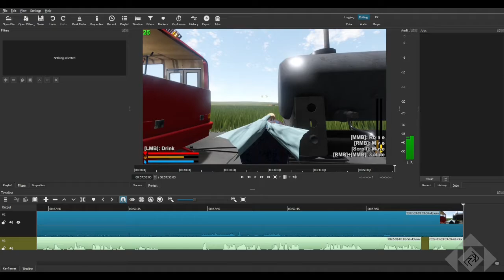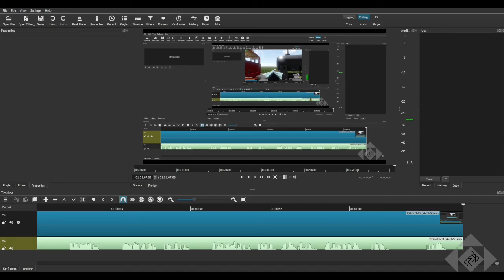Ranting While Gaming - Canada, The Don't Go Looking For Problems People - The Long Drive